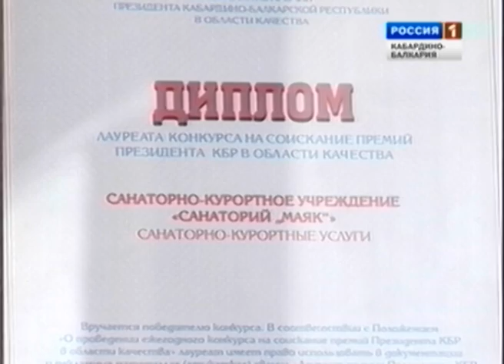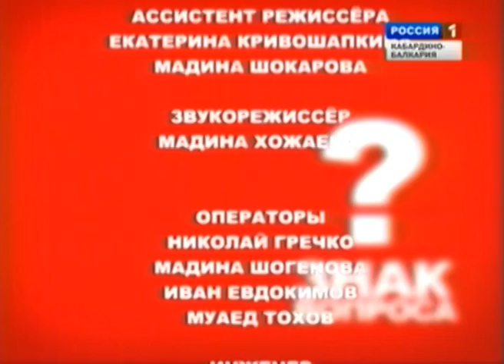«Знак вопроса» с Людмилой Казанчевой (19.03.2012)